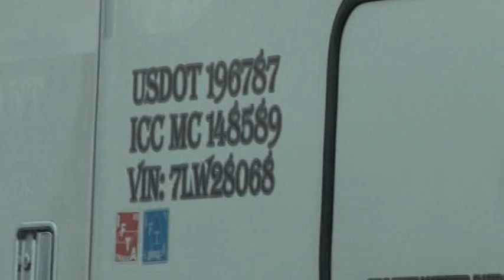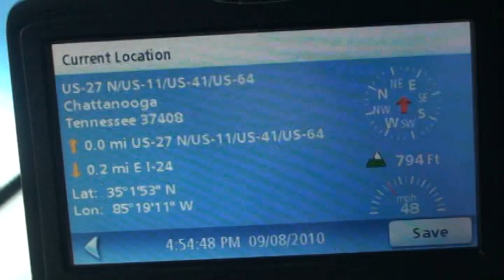STORY TRUCKING- 239 SEP8-10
AGGRESSIVE TRUCKING, RECKLESS DRIVING, AGGRESSIVE DRIVING, FOLLOWING TOO CLOSE, DRAFTING, TAILGATING